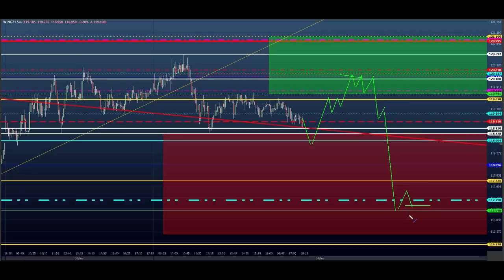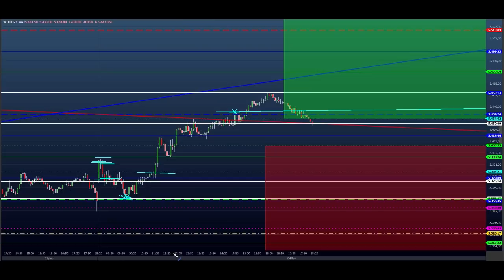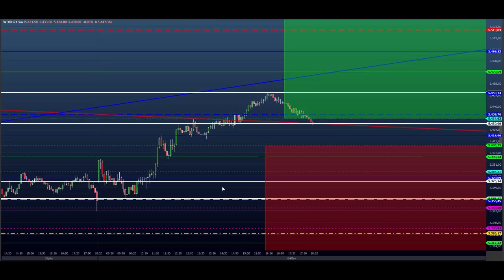ESTUDO DA BOLSA (DAY TRADE) Para o EAD do Dia 05/02 MINI ÍNDICE e DÓLAR (Price SHEIK Action)